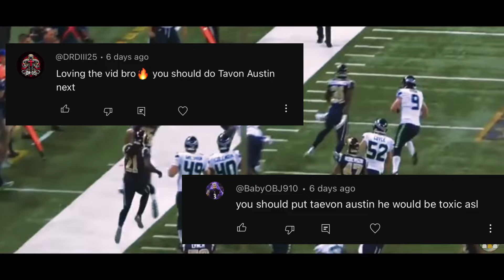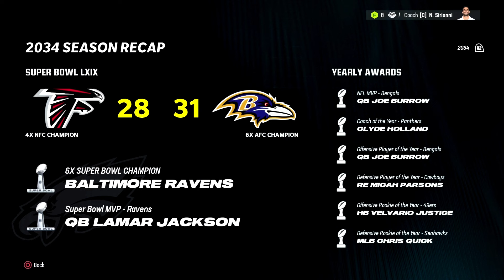I PUT TAVON AUSTIN IN TODAY'S NFL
I put Tavon Austin in today's NFL to give him a second chance. Will his new career make him a Hall of Famer, or will he be forgotten in today's league? We will find this in this Madden 24 franchise video.

On this channel, I do career modes, simulations, and challenges, whether a player or a coach career mode, and have fun doing it.

Channel Inspirations: Bengal, Bordeaux, C4, MrHurriicane, Not The Expert, Octogonal Gaming, PerramCrowe, RBT, TDBarrett, YoBoy Pizza, Danny 2k

Timestamps:
0:00 Intro
1:20 Pre-Draft
2:56 Draft
5:04 Season 1
12:17 Season 1 Playoffs
14:50 Season 2
15:50 Season 2 Playoffs
18:12 Season 3
19:24 Season 4
20:03 Season 4 Playoffs
24:44 Season 5
26:57 Season 6
28:18 Season 7
29:37 Season 8
30:39 Season 9
31:57 Season 10
31:13 Season 11
34:22 Season 12
34:54 Legacy/Records/Recap